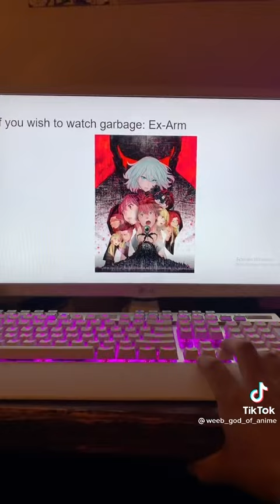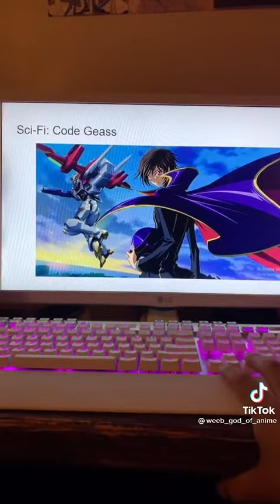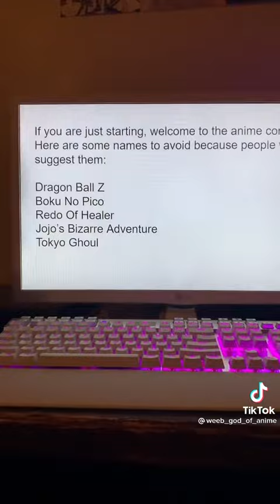Great Anime For Those Just Starting By Genre!!!